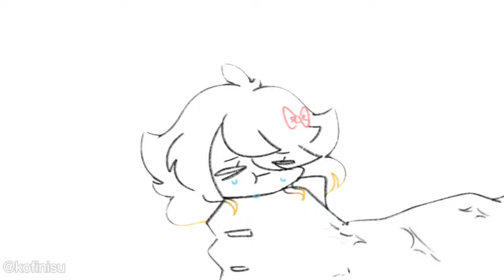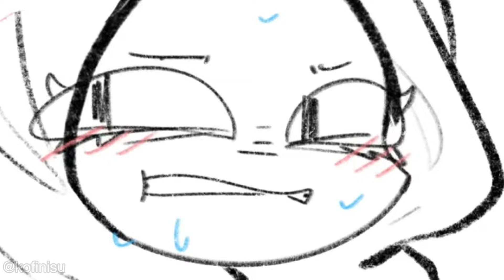HAPPY EID MUBARAK AND 20K+ SUBS???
Ya’ll are crazy frfr…but I like that 🫣